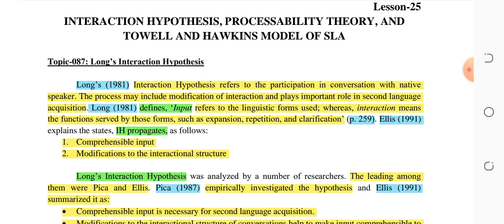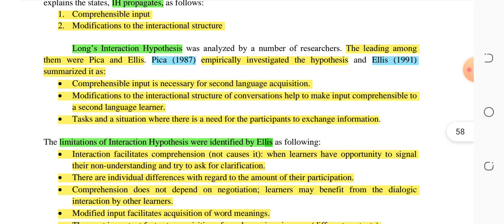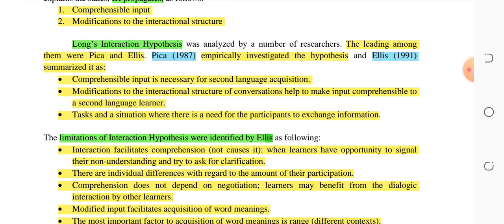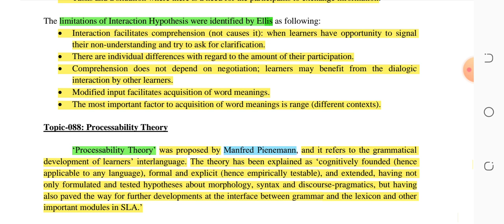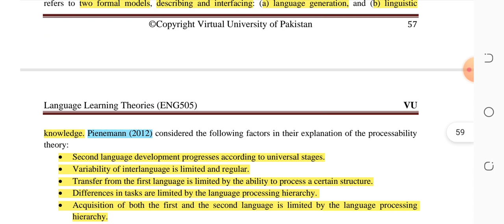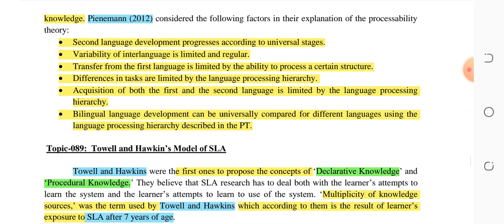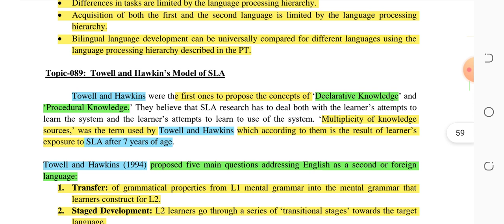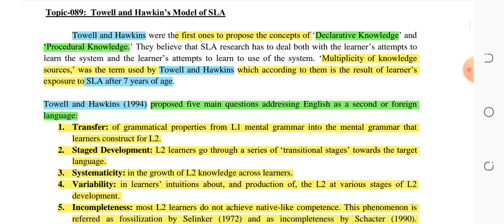Eng 505 Lesson 25, Important questions, Virtual University Lectures in Urdu and Hindi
This video is all about critical questions. Students can get good marks after watching this video.